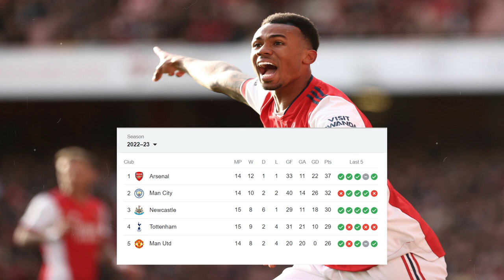7 Pemain Yang Perform Tetapi Disingkirkan Dari Skuad Piala Dunia !!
Boleh kata hampir semua pasukan sudah mengumumkan senarai nama pemain mereka untuk ke piala dunia. Namun begitu, ada kejutan dimana terdapat beberapa pemain yang perform musim ni tidak dipilih. Siapakah pemain tersebut?